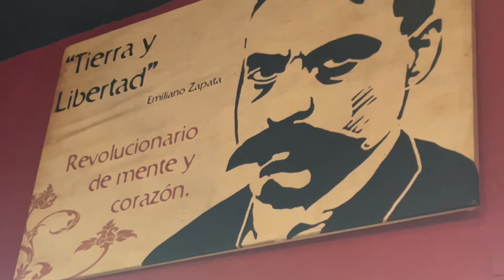Challenging touted taco joints # 2 - Tacos Revolucion gets its day in court!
olas atlas 485, Col.Emiliano Zapata Puerto Vallarta,Jalisco. Recogognized as a popular tourist taco attraction, it also claims to have the best vegatarian tacos in town!!  it's true these vegan tacos were the best i've ever had!!!